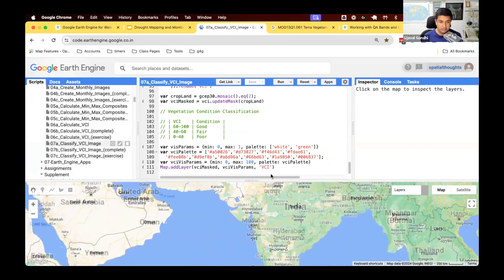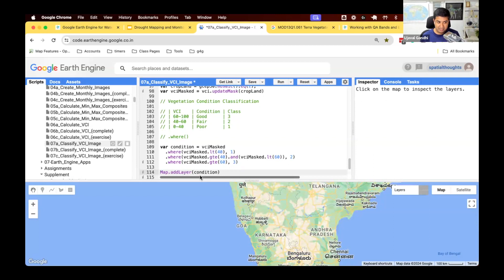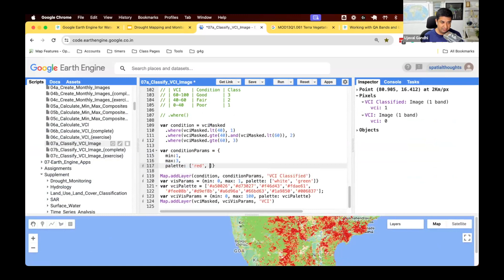Module 6 - 13 Classify VCI Image - GEE for Water Resources Management